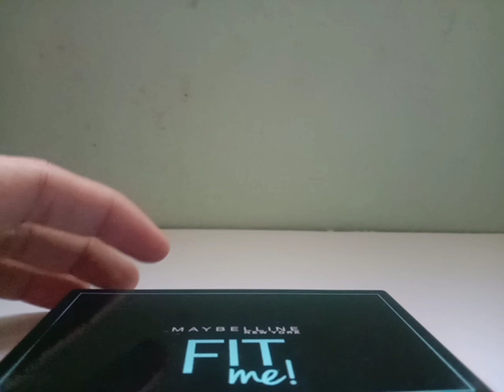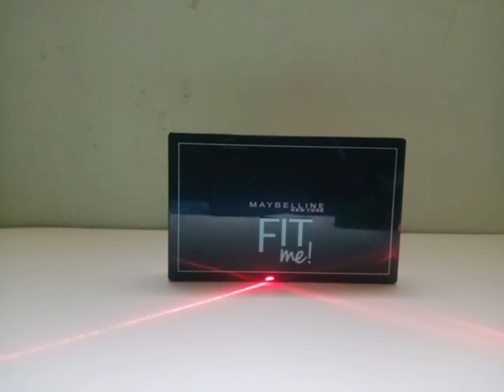Sains tahun 4,5 |Pantulan dan pembiasan cahaya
Video menunjukkan fenomena pantulan cahaya dan pembiasan cahaya. Selamat menonton.

Nota dalam PDF Cikgu letak di channel telegram berikut.

Jemput sertai group telegram sains tahap 2 Cikgu Dila. Nota, Latihan serta perbincangan, kelas online percuma kalau Cikgu rajin.

Pelbagai eksperimen menarik lain yang pelajar boleh cuba sendiri berkaitan dengan cahaya selamat mencuba.